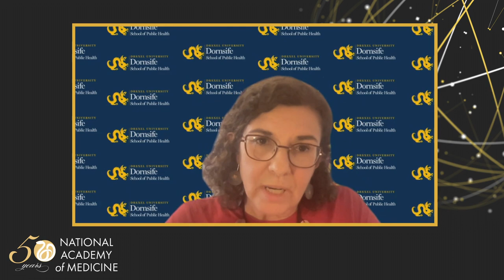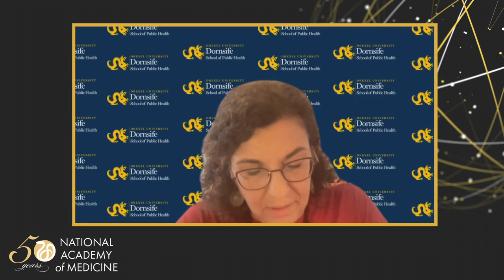Panel 3: Lessons from Compounding Health Crises: The Future is Now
The third panel of the NAM's 2021 Annual Meeting was moderated by Alan Weil and featured Emily Brunson, Ana Diez Roux, Edward Maibach, and Secretary Umair A. Shah. The panel discussed the interdisciplinary future of science and improving public trust by addressing access.